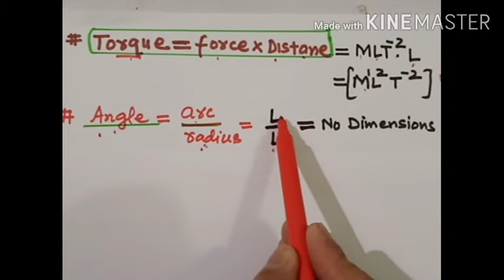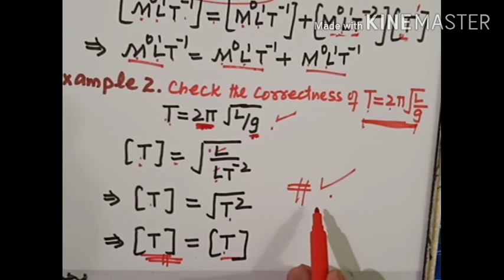Physical world and measurements part 03,11th,yougal kishore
Dimensional Formulas